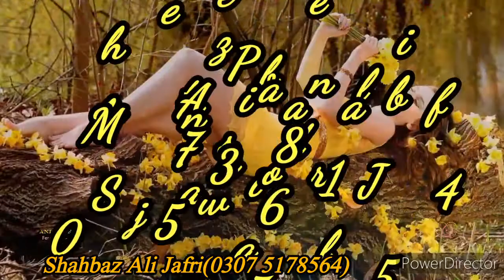Awara Pagal Deewana Duniya Se Ub Gaya | Alka Yagnik, Kumar Sanu(Shahbaz Ali Jafri)(0307 5178564)